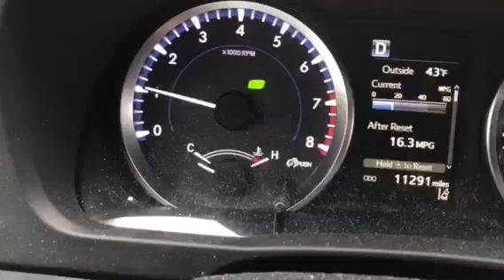2018 Highlander Recall Transmission Noise! (Tacoma, Sienna)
Here is what the noise sounds like when the transmission needs replaced or rebuilt! Sienna/Highlander/Tacoma (Anything with the new transmission)

• All Ownership To: Beyond Kayy (Unless Stated)
• Written/Edited & Recorded By : Beyond Kayy

- Join the YouTube Partnership I am with (Need 5K Subs & 75K monthly views)

- Trying to grow on youtube?

► Hey! Join PayPal and we’ll get $5 each when you make your first purchase

► Big Or Small Channels, Want Subs & Views? Need A Partnership?

• Instagram (Help Me Reach 10k)

► Add Me On XBL & PSN
• XBL - OMG ITS KD
• PSN - Jr_FTW_

► Chat Me!
• Skype - doyboy13
• ooVoo - doyboy12
• Kik - JR_FTW_

Donate To My Pay Pal So I can Buy New Equipment

Join My YouTube Channel Family from all over the world including: The Cayman Islands, Switzerland; Netherlands; United States; Canada; United Kingdom; Australia;  Germany; Norway; Sweden; South Africa and Many many more!
- Beyond Kayy

Copyright Beyond Kayy 2018